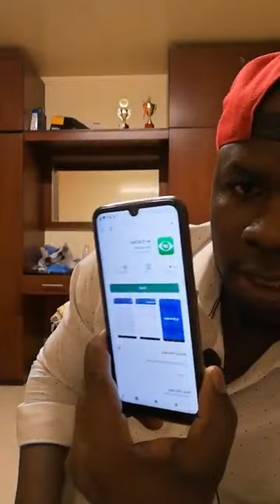Project ideas for Ugandans in Diaspora with Shafic Class monitor